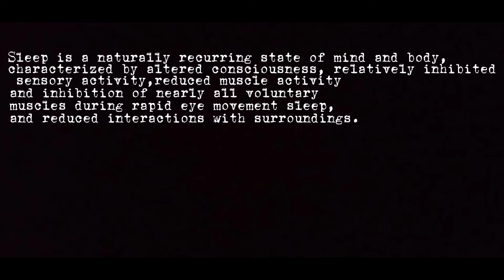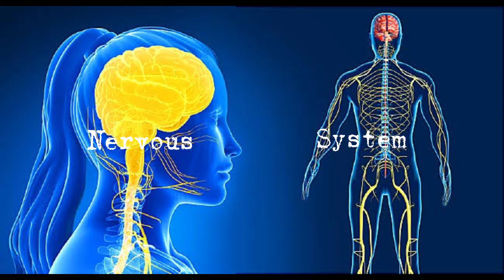What Exactly Is The Purpose Of Sleeping? (First Video)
This video is my first video so don't expect high quality videos from the start.

The videos will be higher quality as time goes on, so pls consider supporting a newtuber like me.